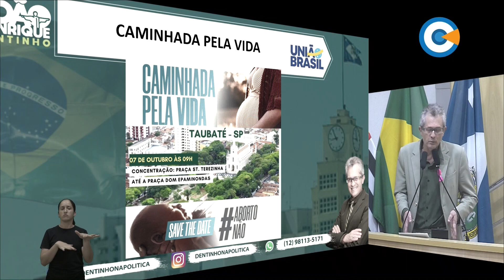Minuto Legislativo - Ver. João Henrique Dentinho participou - 110ª Sessão Ordinária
O vereador João Henrique Dentinho convidou as pessoas a comparecer na manifestação pró-vida contra a legalização do aborto. O evento foi programado para acontecer no sábado, dia 7, a partir das 9h, na praça Santa Terezinha.